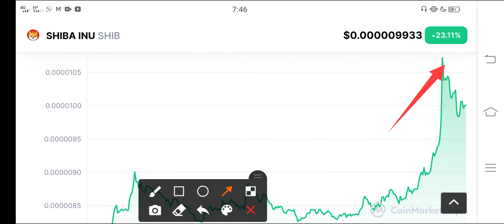Shiba inu Quick Pump! Robinhood || Shiba inu Price Prediction || Shiba News Today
We Uploading following types of videos:
1) Andriod Apps , Andriod Problem , Andriod Tips and tricks
2) Computer Helps ANY kind of Related Pc Apps , softwere , Online Web and Social Problem.
3) YouTube Related For Example Channel Growing , channel Monetization , Tips and Tricks for viral video.
4) Andriod Apps Review
5) All Social Media Growing , Problems , Tips and tricks Etc.
Some Extra

YouTube Promotion
2) COMMENT ( Random comment )
3) SEE EVERY DAY MY CUMMUNITY POSTS

1 ) Gain Free 12 Subscribes In Just 5 Minutes Easy Trick / Free Websites For Subscribers

2 ) How to gain subscribers fast | How to Get subscribers on YouTube | increase subscribers fast 2021